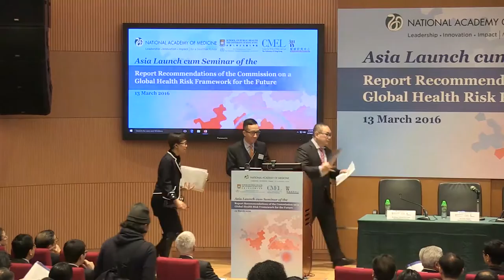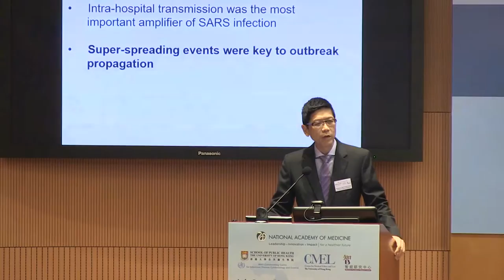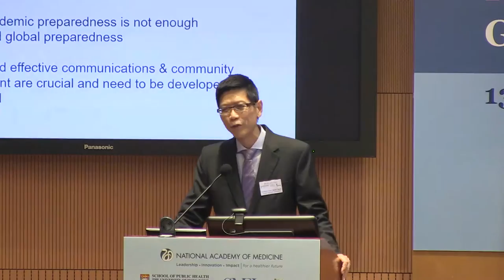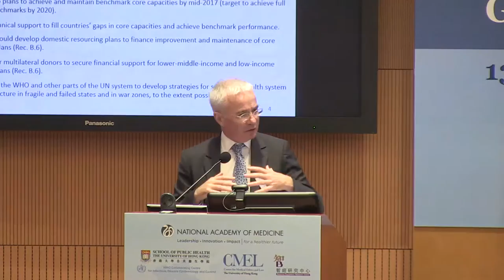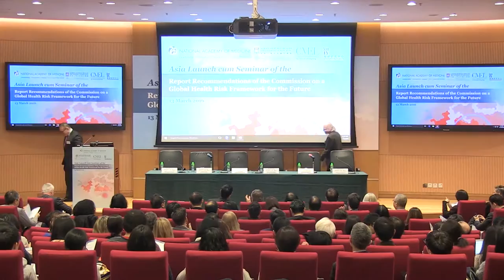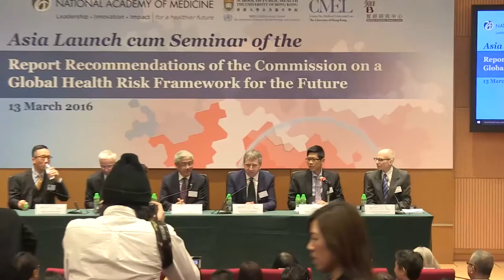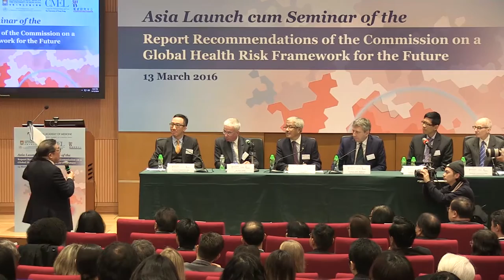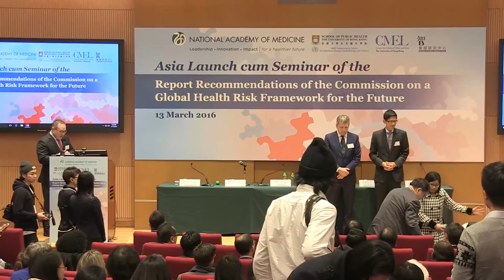Asia Launch cum Seminar of the Report Recommendations of the GHRF Commission - Full version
In collaboration with the U.S. National Academy of Medicine, Bauhinia Foundation Research Centre of Hong Kong, the Centre for Medical Ethics and Law of the University of Hong Kong, the WHO Collaborating Centre for Infectious Disease Epidemiology and Control at the School of Public Health, Li Ka Shing Faculty of Medicine of The University of Hong Kong hosted the Asia Launch cum Seminar of the Report Recommendations of the Commission on a Global Health Risk Framework for the Future at The University of Hong Kong on March 13, 2016 and presented the report in Asia for the first time.